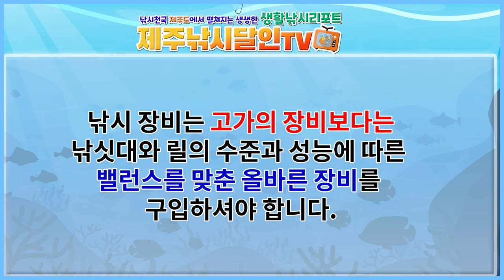바다 낚시 초보를 위한 릴에 맞는 낚시대!